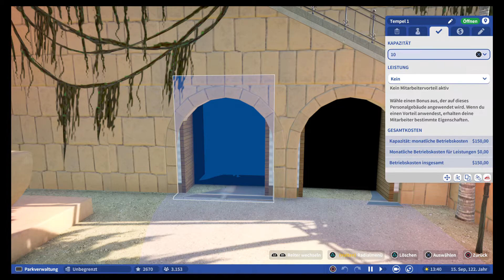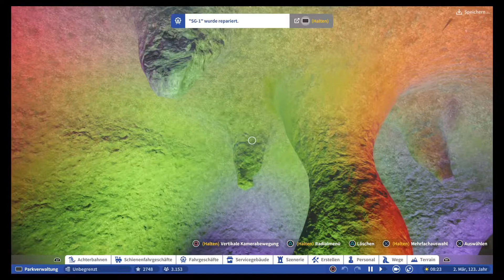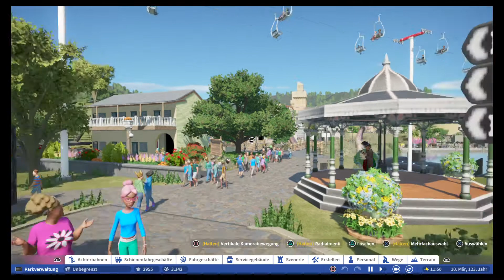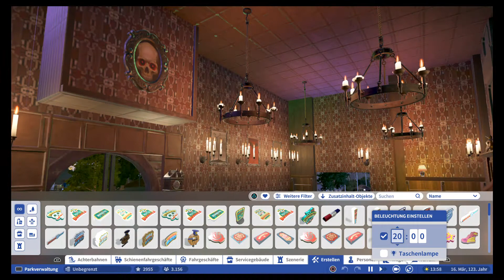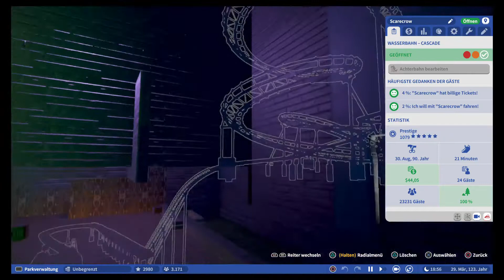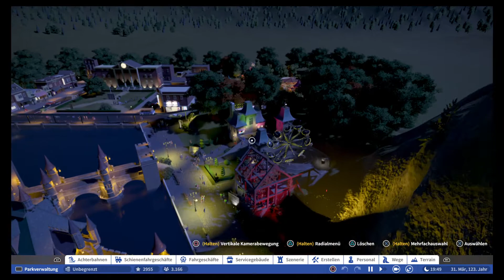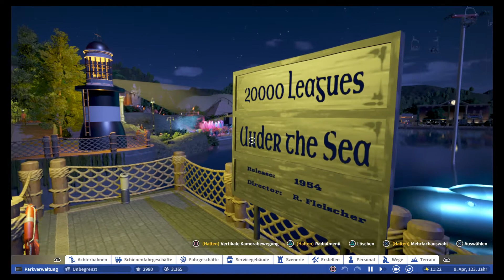Planet Coaster#Ps4#Parktour# Wow was ein geiler Park